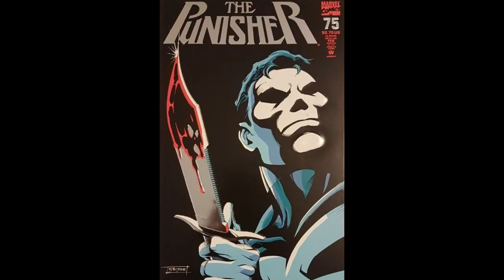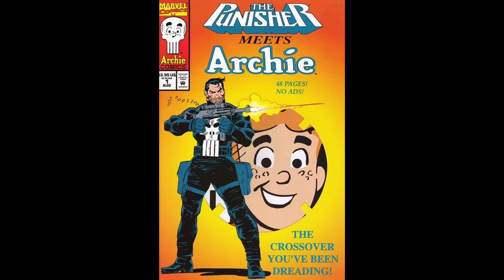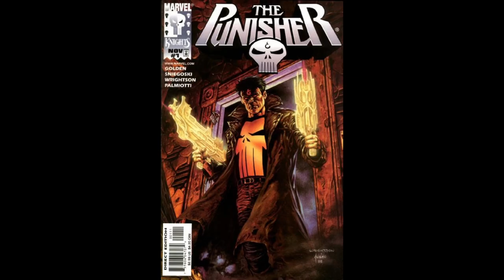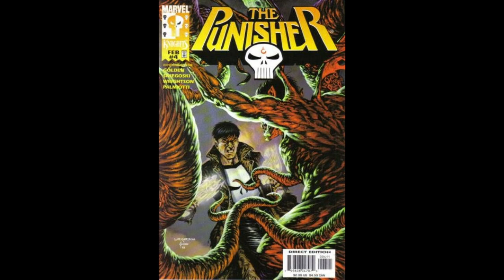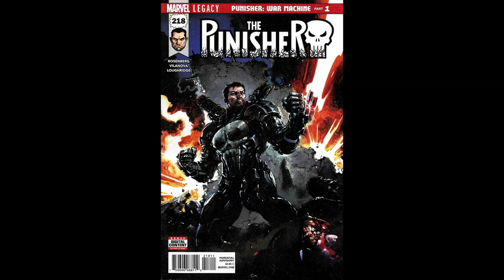Top 10 Facts About Marvel Comics The Punisher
Lets looks at ten deadly facts about one of my favorite characters the Punisher